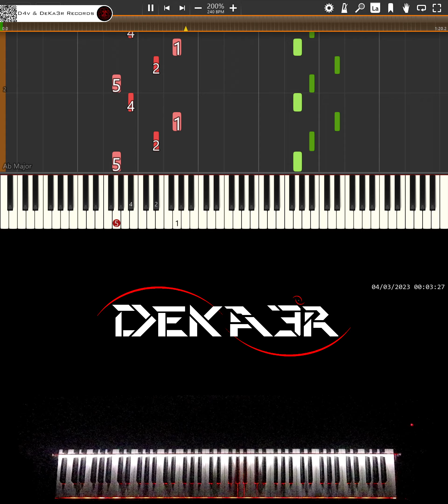🔴 IRL 🎹 RUNNER • CREACIÓN DE SU DIGITACIÓN, MNEMOTECNIA Y ESTUDIO PARA PIANO